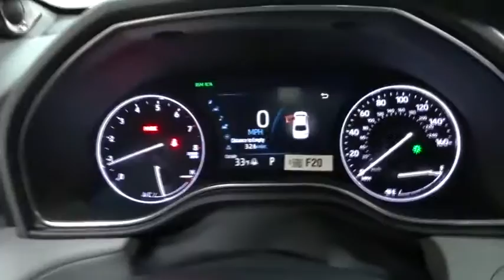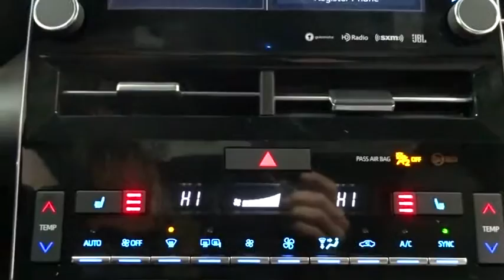2019 Toyota Avalon Des Plaines, Elmhurst, Schaumburg, Chicago, Naperville, IL T52752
Harbor Gray Metallic New 2019 Toyota Avalon available in Des Plaines, Illinois at Bredemann Toyota. Servicing the Elmhurst, Schaumburg, Chicago, Naperville, IL area.

Bredemann Toyota
1301 W Dempster St

JBL AUDIO UPGRADE  -inc: Radio: Entune 3.0 JBL Clari-Fi Audio Plus  14 speakers including subwoofer and 1200-watt amplifier  9 touch screen  audio jack  USB 2.0 port w/iPod connectivity and control  Bluetooth hands-free phone capability and music streaming  Scout GPS Link w/3-year trial  Apple CarPlay  Siri Eyes Free  HD Radio  Entune App Suite and SiriusXM satellite radio w/3-month SiriusXM All Access trial,ALL WEATHER LINER PACKAGE  -inc: Cargo Tray  All Weather Floor Liners,Front Wheel Drive,Power Steering,ABS,4-Wheel Disc Brakes,Brake Assist,Aluminum Wheels,Tires - Front Performance,Tires - Rear Performance,Temporary Spare Tire,Sun/Moonroof,Generic Sun/Moonroof,Heated Mirrors,Power Mirror(s),Integrated Turn Signal Mirrors,Rear Defrost,Intermittent Wipers,Variable Speed Intermittent Wipers,Rear Spoiler,Daytime Running Lights,Automatic Headlights,AM/FM Stereo,Satellite Radio,MP3 Player,Bluetooth Connection,Auxiliary Audio Input,HD Radio,Smart Device Integration,Steering Wheel Audio Controls,Power Driver Seat,Bucket Seats,Heated Front Seat(s),Driver Adjustable Lumbar,Power Passenger Seat,Pass-Through Rear Seat,Rear Bench Seat,Adjustable Steering Wheel,Trip Computer,Power Windows,Telematics,Leather Steering Wheel,Keyless Entry,Power Door Locks,Keyless Start,Remote Trunk Release,Universal Garage Door Opener,Cruise Control,Adaptive Cruise Control,Climate Control,Multi-Zone A/C,Premium Synthetic Seats,Auto-Dimming Rearview Mirror,Driver Vanity Mirror,Passenger Vanity Mirror,Driver Illuminated Vanity Mirror,Passenger Illuminated Visor Mirror,Security System,Engine Immobilizer,Traction Control,Stability Control,Front Side Air Bag,Blind Spot Monitor,Cross-Traffic Alert,Lane Departure Warning,Lane Keeping Assist,Tire Pressure Monitor,Driver Air Bag,Passenger Air Bag,Front Head Air Bag,Rear Head Air Bag,Passenger Air Bag Sensor,Rear Side Air Bag,Knee Air Bag,Child Safety Locks,Back-Up Camera